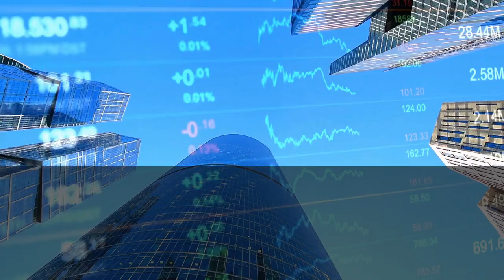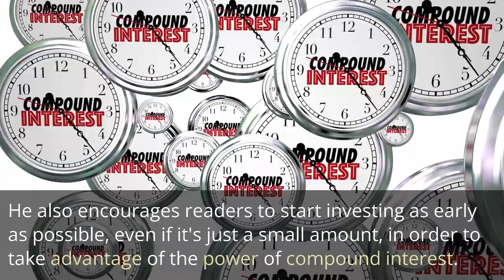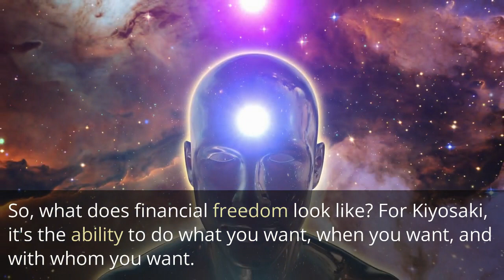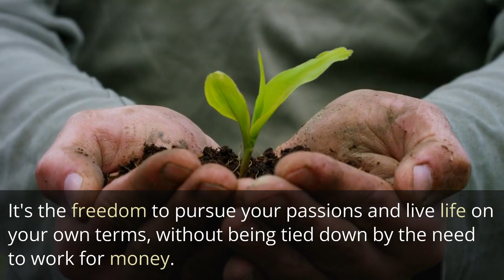Rich Dad Poor Dad Book Summary Essential Takeaways for Financial Growth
In this video i will be going over the book rich dad poor dad by Robert Kiyosaki and attempting to give you a summary of the book and the essential takeaways from the book.